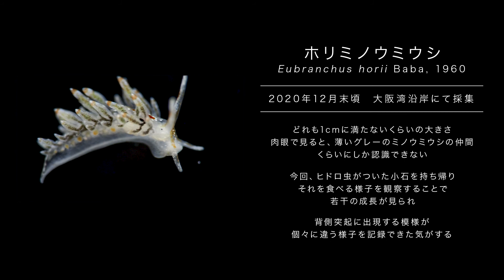ホリミノウミウシ Eubranchus horii Baba, 1960｜ウミウシチャンネル 海の音楽 ~Aquarium Music~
まとめて聴く♪【作業用BGM】海の音楽 ~Aquarium Music~

本職は映像編集(AfterEffects色々)水族館にはまった後、
磯に出かけるようになりウミウシ好きになってしまった。
ウミウシ動画を中心に、海の生き物やオリジナルBGMをアップします。

映像制作、音楽制作、見たいウミウシのリクエストはTwitterまで！
※ご要望に添えない場合もございますm(_ _)m